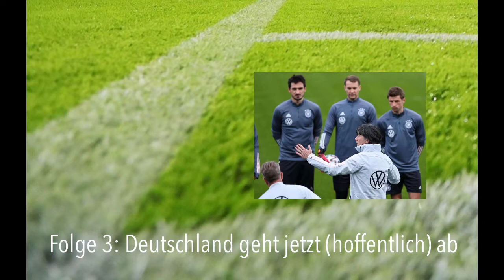Der EM-Talk vor Portugal: Deutschland geht (hoffentlich) jetzt ab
Vor dem zweiten Gruppenspiel geht es um die Taktik, Leroy Sané und um die These, dass ein Punkt gegen Cristiano Ronaldo und Co schon reichen würde.